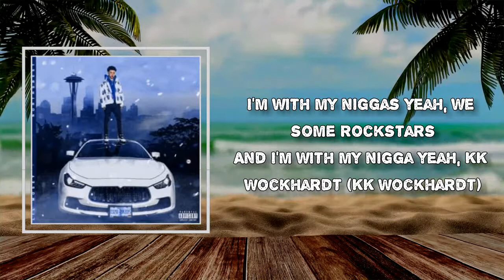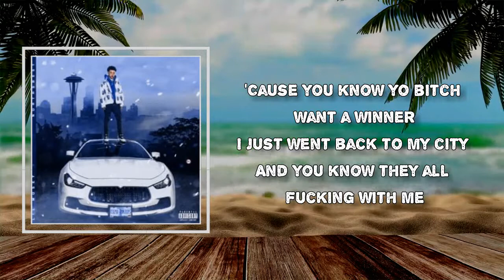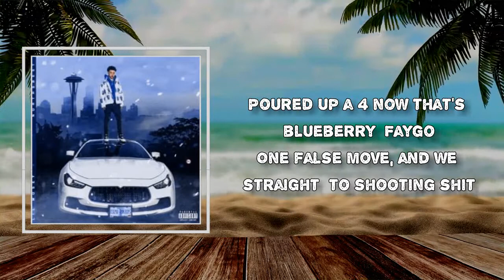Lil Mosey - Blueberry Faygo (Lyrics)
Album: Certified Hitmaker

Blueberry Faygo Lyrics:
Damn, Callan
Damn, Callan

One bad bitch and she do what I say so (One, gang)
Two big .40s and a big ass Draco (Two, boom, boom)
Three more millions when you ask how my day go (Three)
Poured up a 4, now that's blueberry Faygo
One false move, and we straight to shooting shit
Three more hoes pull up, I'm fucking shit (Three more, gang)
That's how it go, big bands, I'm thumbin' shit (That's how it goes)

Aye, one bad bitch and she do what I say so (Yeah, gang)
Two big .40s and a big ass Draco (Two)
Three more millions when you ask how my day go
Three more hoes pull up, I'm fucking shit (Three, yeah)
That's how it go, big bands, I'm thumbin' shit (Gang)

I'm with my niggas yeah, we some rockstars
And I'm with my nigga yeah, KK Wockhardt (KK Wockhardt)
This not my dick, lil' bitch, my Glock hard (Lil' bitch)
Straight to the cash, I'm a trapstar (Cash)
Straight to the bag, I'm that nigga, huh (Bag, oh)
Pfft, pfft, cash, yeah, I got me some
I ain't fucked since yesterday (Yeah)
I'ma fuck some

3, 0 clip in my Nina
On my toes Gucci Valentino
She on go yo bitch for the team, uh
'Cause you know yo bitch want a winner
I just went back to my city
And you know they all fucking with me
But it ain't safe, poles with me
I'ma chase bands till they end me